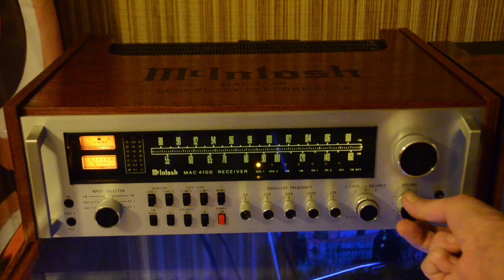Mcintosh mac 4100 reciver 1978-85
Mcintosh mac 4100